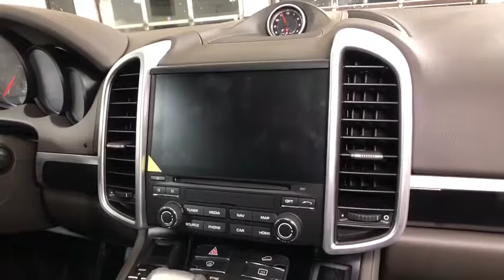2018 Porsche Cayenne Lincolnwood, Chicago, Highland Park, Westmont, Barrington, IL P180351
2018 Porsche Cayenne
2018 Porsche Cayenne Platinum Edition - Stock#: P180351 - VIN#: WP1AA2A26JKA05608

Porsche Exchange
2300 Skokie Valley Rd

The new Porsche Cayenne leaves no doubt that anything wearing a Porsche badge lives up to the brand's dominating performance capabilities. -- kbb.com
665w Regular Amplifier,2 LCD Monitors In The Front,Audio Theft Deterrent,Radio w/Seek-Scan, Compatible Remote CD, MP3 Player, Clock, Speed Compensated Volume Control, Steering Wheel Controls, Radio Data System, DVD-Audio and 40 Gb Internal Memory,14 Speakers,Radio: Porsche Communication Management (PCM) -inc: high-resolution 7-inch color touchscreen w/high quality glass surface, single CD/DVD drive, 2 SD card slots, mobile phone preparation via Bluetooth, AUX/USB/iPod interface, HD Radio, SiriusXM satellite radio receiver, BOSE surround sound system and Porsche Connect Plus,Concealed Diversity Antenna,Digital Signal Processor,Real-Time Traffic Display,Body-Colored Door Handles,Front License Plate Bracket,Clearcoat Paint,Lip Spoiler,Black Side Windows Trim and Black Front Windshield Trim,Wheels w/Locks,Steel Spare Wheel,Wheels: 20 RS Spyder Design in Satin Platinum -inc: front/rear: 9.5J x 20ET47,Fully Galvanized Steel Panels,Front And Rear Fog Lamps,Spare Tire Mobility Kit,Body-Colored Rear Bumper,LED Brakelights,Body-Colored Grille,Fixed Rear Window w/Fixed Interval Wiper and Defroster,Front Windshield -inc: Sun Visor Strip,Rain Detecting Variable Intermittent Wipers w/Heated Jets,Cornering Lights,Power Liftgate Rear Cargo Access,Tires: P275/45R20,Body-Colored Power Heated Auto Dimming Side Mirrors w/Power Folding,Deep Tinted Glass,Body-Colored Front Bumper,Compact Spare Tire Mounted Inside Under Cargo,Body-Colored Fender Flares,Fully Automatic Projector Beam High Intensity Low/High Beam Daytime Running Auto-Leveling Directionally Adaptive Headlamps w/Delay-Off,Perimeter/Approach Lights,Tailgate/Rear Door Lock Included w/Power Door Locks,Cargo Features -inc: Spare Tire Mobility Kit,Sport Leather/Metal-Look Steering Wheel,HVAC -inc: Underseat Ducts and Console Ducts,Smart Device Integration,Power Door Locks w/Autolock Feature,Sliding Front Center Armrest and Rear Center Armrest,Seats w/Leatherette Back Material,Front Cupholder,Carpet Floor Trim and Carpet Trunk Lid/Rear Cargo Door Trim,Refrigerated/Cooled Box Located In The Glovebox, Driver / Passenger And Rear Door Bins and 1st Row Underseat Storage,Manual Adjustable Front Head Restraints and Manual Adjustable Rear Head Restraints,Delay Off Interior Lighting,Delayed Accessory Power,8-Way Power Sport Seats -inc: 8-way electric adjustment: seat height, seat angle, backrest angle and fore/aft position,Interior Trim -inc: Metal-Look/Piano Black Instrument Panel Insert, Metal-Look/Piano Black Door Panel Insert, Metal-Look/Piano Black Console Insert and Metal-Look Interior Accents,Perimeter Alarm,Outside Temp Gauge,Systems Monitor,Driver And Passenger Heated-Cushion, Driver And Passenger Heated-Seatback,Remote Keyless Entry w/Integrated Key Transmitter, 4 Door Curb/Courtesy, Illuminated Entry, Illuminated Ignition Switch and Panic Button,Full Floor Console w/Covered Storage, Mini Overhead Console and 5 12V DC Power Outlets,Dual Zone Front Automatic Air Conditioning,Trip Computer,Manual Tilt/Telescoping Steering Column,Leather/Metal-Look Gear Shift Knob,HomeLink Garage Door Transmitter,40-20-40 Folding Split-Bench Front Facing Manual Reclining Flip Forward Cushion/Seatback Rear Seat w/Manual Fore/Aft,Power 1st Row Windows w/Front And Rear 1-Touch Up/Down,Integrated Navigation System,Partial Leather Seat Trim w/Alcantara Seat Centers,Full Carpet Floor Covering -inc: Carpet Front And Rear Floor Mats,Analog Display,Driver And Passenger Visor Vanity Mirrors w/Driver And Passenger Illumination, Driver And Passenger Auxiliary Mirror,Engine Immobilizer,Power Rear Windows and Fixed 3rd Row Windows,Driver Foot Rest,Cargo Space Lights,Illuminated Locking Glove Box,Front And Rear Map Lights,Cruise Control,Leather Door Trim Insert,Roll-Up Cargo Cover,Full Cloth Headliner,Day-Night Auto-Dimming Rearview Mirror,Remote Releases -Inc: Power Cargo Access and Power Fuel,FOB Controls -inc: Trunk/Hatch/Tailgate and Windows,Gauges -inc: Speedometer, Odometer, Oil Pressure, Engine Coolant Temp, Tachometer, Oil Temperature, Trip Odometer and Trip Computer,Rear Cupholder,Trunk/Hatch Auto-Latch,5 12V DC Power Outlets,Cargo Area Concealed Storage,2 Seatback Storage Pockets,Air Filtration,Quasi-Dual Stainless Steel Exhaust w/Powdercoated Tailpipe Finisher,Permanent Locking Hubs,Engine: 3.6L V6 w/Direct Fuel Injection